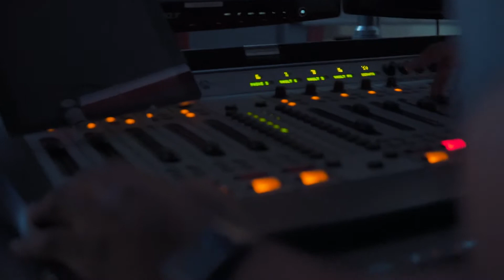Hennessy Flex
Hennessy Flex every Saturday from 6-7 pm on Slam 101.1 fm, Barbados